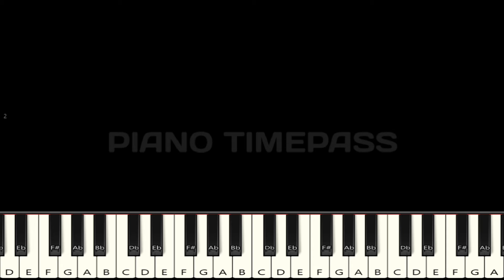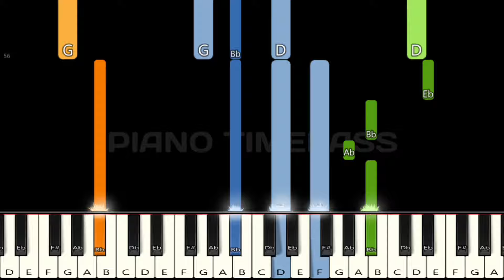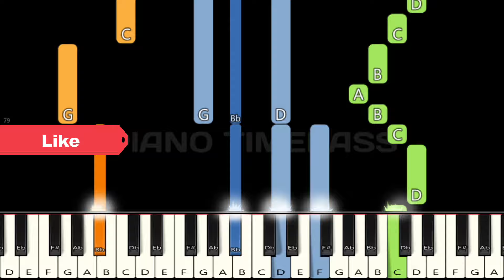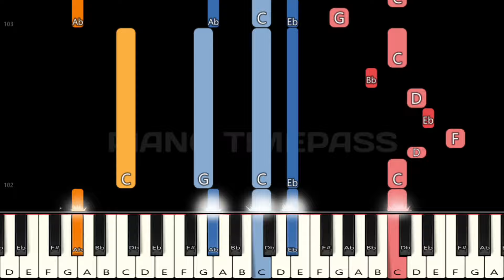Khairiyat ❤ | Chhichhore | Piano tutorials | Piano Notes | Piano Online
Khairiyat Song | Chhichhore Movie | Piano tutorials | Piano Notes | Piano Online

piano
piano tutorial
piano tune
piano cover
piano instrumental
piano music
piano ringtone
piano notes
piano song
piano timepass
piano lesson
piano chords
piano tone
piano mobile
piano mobile
piano game
piano app
piano bgm
piano band
perfect piano
keyboard
keyboard notes
keyboard song
keyboard music
keyboard bgm
keyboard tutorial
keyboard playing
keyboard cover
piano online
white hat junior piano
pianolessonsontheweb
Simply piano
synthesia
midi keyboard
FL Studio
piano movers
yellow piano
playgroundsessions
piano finger numbers
webpianoteacher
7 years piano
onlinepianist virtual piano
royal piano
multiplayer piano
virtual pianist
midi piano online
online pianist virtual piano
learn to play piano online
most expensive piano
virtual piano online
best piano vst
learning piano as an adult
learn to play piano
piano lesson
pianos for education
pianoforall
piano studio
learn piano
Khairiyat
Khairiyat  piano
Khairiyat  piano tutorial
Khairiyat  piano tune
Khairiyat  piano cover
Khairiyat  piano instrumental
Khairiyat  piano music
Khairiyat  piano ringtone
Khairiyat  piano notes
Khairiyat  piano song
Khairiyat  piano timepass
Khairiyat  piano lesson
Khairiyat  piano chords
Khairiyat  piano tone
Khairiyat  piano mobile
Khairiyat  piano tutorial slow easy
Khairiyat  piano tutorial easy
Khairiyat  piano kaise bajaye
Khairiyat  easy piano tutorial
Khairiyat  piano tutorial notes
Khairiyat  piano mobile
Khairiyat  piano par kaise bajaye
Khairiyat  piano me kaise bajaye
Khairiyat  piano game
Khairiyat  piano app
Khairiyat  piano bgm
Khairiyat  piano band
Khairiyat  perfect piano
Khairiyat  perfect piano tutorial
Khairiyat  perfect piano tune
Khairiyat  perfect piano song
Khairiyat  perfect piano music
Khairiyat  perfect piano notes
Khairiyat  perfect piano cover
Khairiyat  keyboard
Khairiyat  keyboard notes
Khairiyat  keyboard song
Khairiyat  keyboard music
Khairiyat  keyboard tutorial
Khairiyat  keyboard playing
Khairiyat  keyboard cover
Khairiyat  piano online
Khairiyat Song
Khairiyat Song piano
Khairiyat Song piano tutorial
Khairiyat Song piano tune
Khairiyat Song piano cover
Khairiyat Song piano instrumental
Khairiyat Song piano music
Khairiyat Song piano ringtone
Khairiyat Song piano notes
Khairiyat Song piano song
Khairiyat Song piano timepass
Khairiyat Song piano lesson
Khairiyat Song piano chords
Khairiyat Song piano tone
Khairiyat Song piano mobile
Khairiyat Song piano tutorial slow easy
Khairiyat Song piano tutorial easy
Khairiyat Song piano kaise bajaye
Khairiyat Song easy piano tutorial
Khairiyat Song piano tutorial notes
Khairiyat Song piano par kaise bajaye
Khairiyat Song piano me kaise bajaye
Khairiyat Song piano game
Khairiyat Song piano app
Khairiyat Song piano bgm
Khairiyat Song piano band
Khairiyat Song perfect piano
Khairiyat Song perfect piano tutorial
Khairiyat Song perfect piano tune
Khairiyat Song perfect piano song
Khairiyat Song perfect piano music
Khairiyat Song perfect piano notes
Khairiyat Song perfect piano cover
Khairiyat Song keyboard
Khairiyat Song keyboard notes
Khairiyat Song keyboard song
Khairiyat Song keyboard music
Khairiyat Song keyboard tutorial
Khairiyat Song keyboard playing
Khairiyat Song keyboard cover
Khairiyat Song piano online
Chhichhore Movie Song
Chhichhore Movie Song piano
Chhichhore Movie Song piano tutorial
Chhichhore Movie Song piano tune
Chhichhore Movie Song piano cover
Chhichhore Movie Song piano instrumental
Chhichhore Movie Song piano music
Chhichhore Movie Song piano ringtone
Chhichhore Movie Song piano notes
Chhichhore Movie Song piano song
Sushant Singh Song
Sushant Singh Song piano
Sushant Singh Song piano tutorial
Sushant Singh Song piano tune
Sushant Singh Song piano cover
Sushant Singh Song piano instrumental
Sushant Singh Song piano music